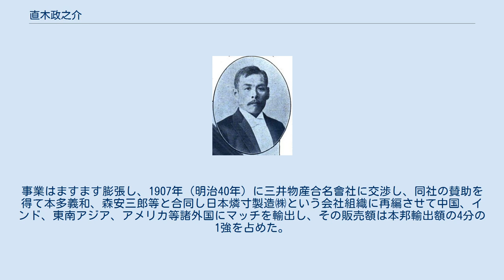直木政之介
直木政之介 直木 政之介（なおき まさのすけ、1851年2月14日（嘉永4年1月14日） - 1938年（昭和13年）12月2日）は、日本の実業家。
日本燐寸製造㈱を創業。
兵庫県会議員、神戸商業会議所議員等を歴任し神戸商業の発展に尽くした。
 1851年（嘉永4年）、現在の兵庫県神戸市兵庫区出在家町にて木材及び薪炭問屋を営んでいた神田庄次郎家に誕生、由太郎と命名。
1866年（慶応2年）兵庫鍛冶屋町にて代々米穀の大仲買をしていた直木家の養子となり、政之介と改名。
1870年（明治3年）の米価大暴落により養家倒産の不幸に見舞われるも奮闘努力のなか1877年（明治10年）西南戦争にて米需要が起きたことを契機に再起する。
その年に妻孝子と結婚し長女隆子が生まれる。
1887年（明治20年）、官制の改革を転機に荒田町に直木燐寸製造所を建築、マッチ事業を始める。
同業者に先んじて商標をつくったマッチが評判を呼び人気を博す。
事業はますます膨張し、1907年（明治40年）に三井物産合名會社に交渉し、同社の賛助を得て本多義和、森安三郎等と合同し日本燐寸製造㈱という会社組織に再編させて中国、インド、東南アジア、アメリカ等諸外国にマッチを輸出し、その販売額は本邦輸出額の4分の1強を占めた。